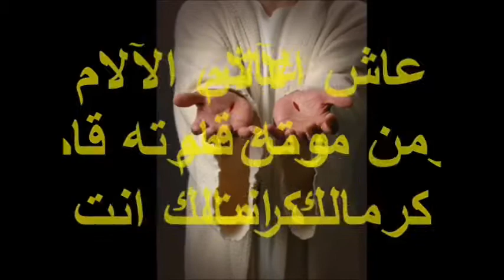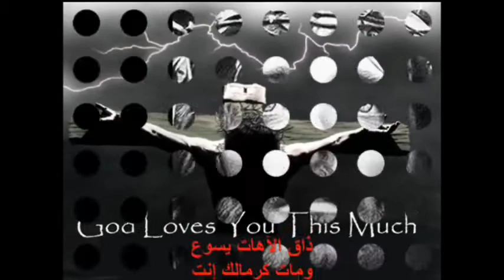☩كرمالك انت...! ☩نورهان حنا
يَسْوع إلي قَدّم كل شِي ..عَ دَربُه يَا خَيِْي امشِي..و مَا تقول وِصلتْ
لَمَّا بِتمشي مَعْ الرَّبّْ .. ما بِيخْلَص مِشّوَار الْحُّبّْ..إلي عَ دَربُه سِرتْ
اعداد: نورهان حنا
NORHAN HANNA